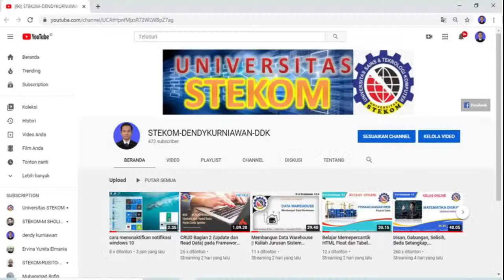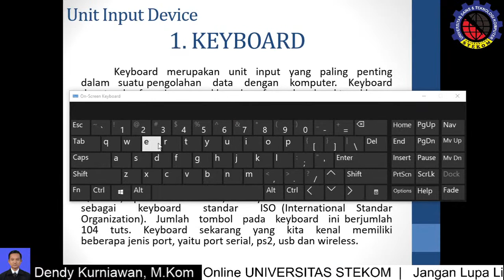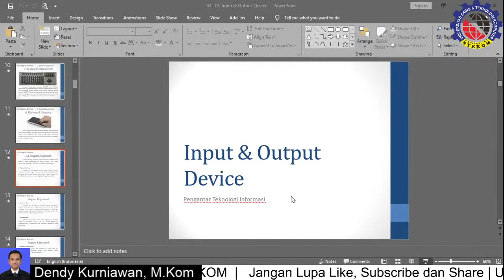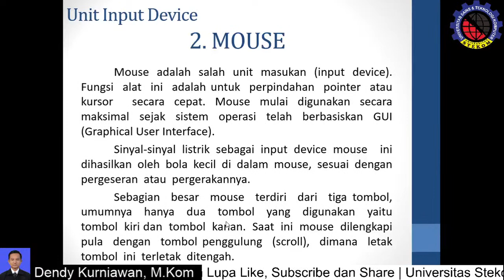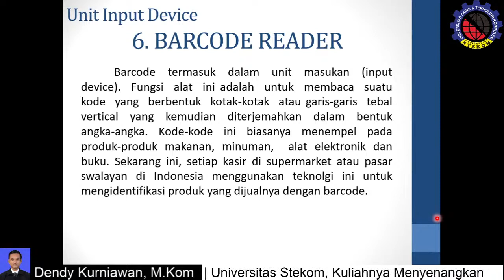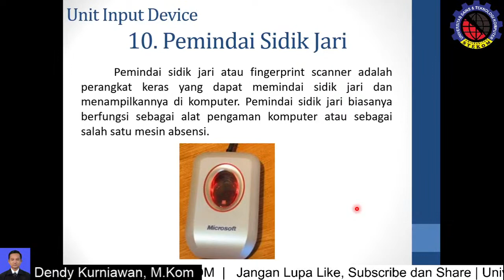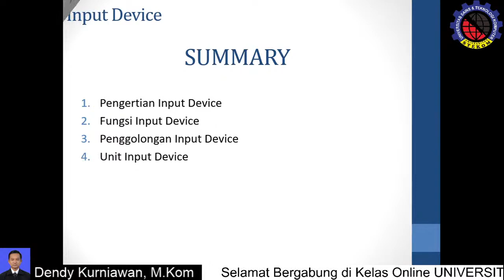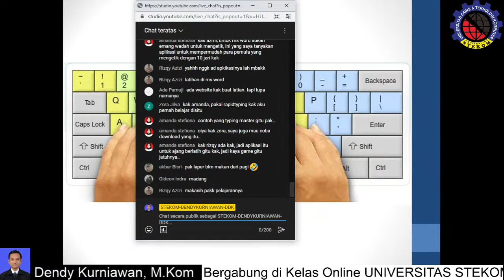Beberapa Contoh Input Device || Pengantar Teknologi Informasi Universitas Stekom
Pengantar Teknologi Informasi
Pertemuan 2
~ DGP-21.2
~ KGP-21.2
~ SIP-21.2
~ MIP-21.2
~ KAP-21.2
~ MIA.P-21.2
Input Device